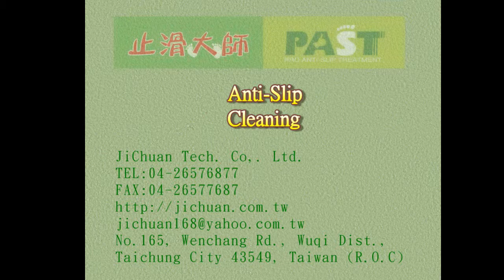Hunan Province, China,Hospital,Fetching water between,Toilets,Tile,Anti Slip Treatment,Granite,C